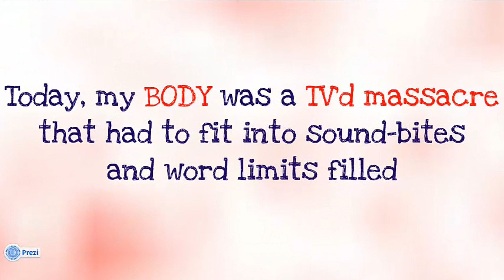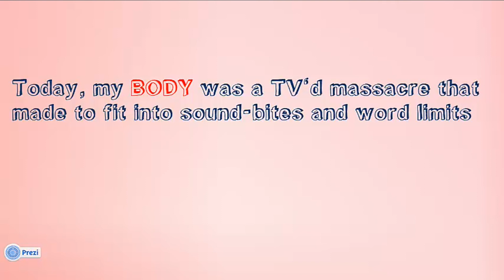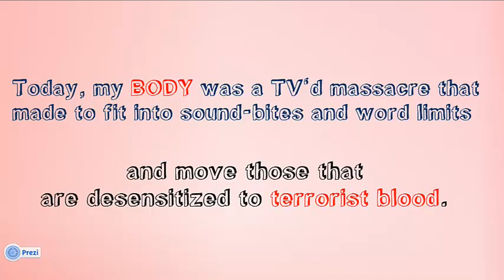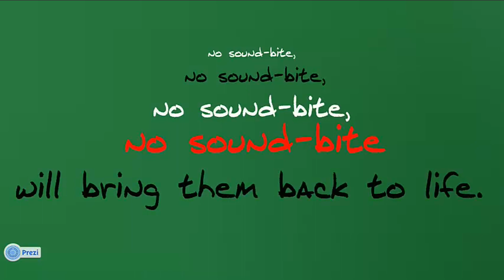[HC Production] RAFEEF ZIADAH: We teach LIFE, Sir!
credit to: sternchenproduction for the audio

Today, my body was a TV'd massacre.
Today, my body was a TV'd massacre that had to fit into sound-bites and word limits.
Today, my body was a TV'd massacre that had to fit into sound-bites and word limits filled enough with statistics to counter measured response.
And I perfected my English and I learned my UN resolutions.
But still, he asked me, Ms. Ziadah, don't you think that everything would be resolved if you would just stop teaching so much hatred to your children?
Pause.
I look inside of me for strength to be patient but patience is not at the tip of my tongue as the bombs drop over Gaza.
Patience has just escaped me.
Pause. Smile.
We teach life, sir!
Rafeef, remember to smile.
Pause.
We Palestinians teach life after they have occupied the last sky.
We teach life after they have built their settlements and apartheid walls, after the last skies.
But today, my body was a TV'd massacre made to fit into sound-bites and word limits.
And just give us a story, a human story.
You see, this is not political.
We just want to tell people about you and your people so give us a human story.
Don't mention that word "apartheid" and "occupation".
This is not political.
You have to help me as a journalist to help you tell your story which is not a political story.
How about you give us a story of a woman in Gaza who needs medication?
Do you have enough bone-broken limbs to cover the sun?
Hand me over your dead and give me the list of their names in one thousand two hundred word limits.
Today, my body was a TV'd massacre that had to fit into sound-bites and word limits and move those that are desensitized to terrorist blood.
But they felt sorry.
They felt sorry for the cattle over Gaza.
So, I give them UN resolutions and statistics and we condemn and we deplore and we reject.
And these are not two equal sides: occupier and occupied.
And a hundred dead, two hundred dead, and a thousand dead.
And between that, war crime and massacre, I went out words and smile "not exotic"; smile, "not terrorist".
And I recount, I recount a hundred dead, two hundred dead, a thousand dead.
Is anyone out there?
Will anyone listen?
I wish I could veil over their bodies.
I wish I could just run barefoot in every refugee camp and hold every child, cover their ears so they wouldn't have to hear the sound of bombing for the rest of their life the way I do.
And let me just tell you, there's nothing your UN resolutions have ever done about this.
And no sound-bite, no sound-bite I come up with, no matter how good my English gets, no sound-bite, no sound-bite, no sound-bite, no sound-bite will bring them back to life.
No sound-bite will fix this.
We Palestinians wake up every morning to teach the rest of the world life, sir!